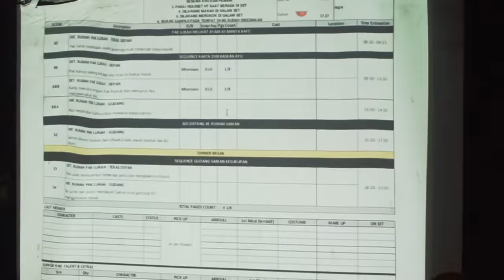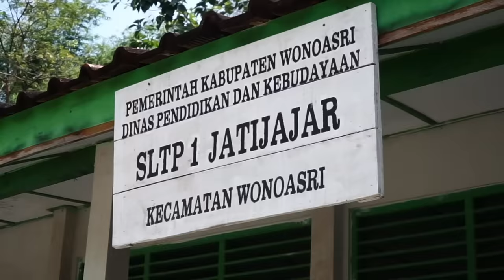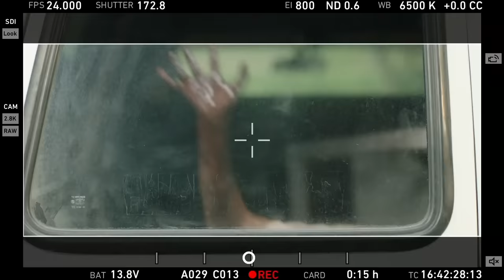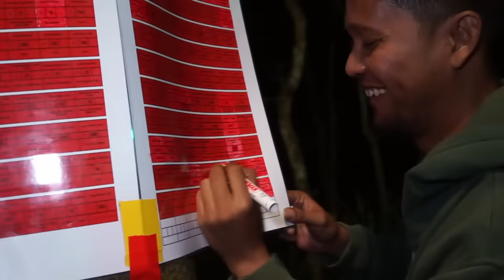Dibalik Layar Pembuatan Film Waktu Maghrib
Sedang Tayang di Bioskop